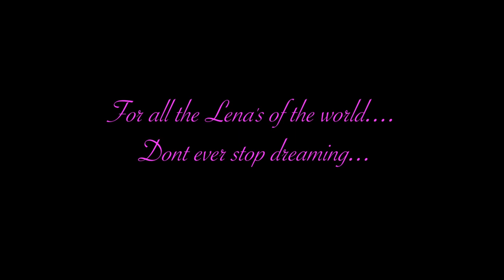LENA'S DANCE OFFICIAL TRAILER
We are ecstatic to share the official Trailer for our short film LENA'S DANCE as she dances through all of the wonderful festivals this year!  Thank you all for your support and love!

MY TRUE STORY! mytruestory :-)
(writer, producer and actor)